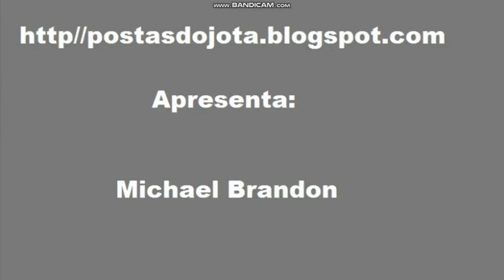The Voice of Michael Brandon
The official web site of the actor Michael Brandon with biography, credits, photos, film clips and agents' details.